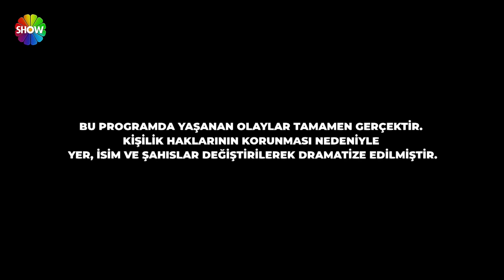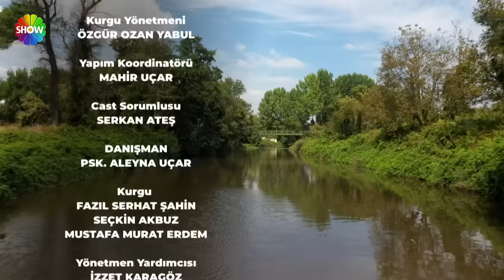Bir Şansım Olsa 226. Bölüm | 2 Nisan 2023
Bir Şansım Olsa'nın 226. Bölümünde; yıllardır görmediği babasının özlemine dayanamayarak peşine düşen bir kadının hikayesine tanıklık edeceksiniz. Kendisi henüz 3 yaşındayken annesi ve babası ayrılan Yasmin Hanım, yıllardır babasıyla görüşmemiştir. Annesiyle beraber Rusya’da büyüyüp yaşamış ve babasını ancak annesinin anlattığı hikayelerden tanımıştır. Sonunda babasına ve Türk kültürüne karşı duyduğu hasrete dayanamayan Yasmin Hanım, Türkiye’ye yerleşir ve arayışa başlar. Peki Yasmin Hanım yıllar sonra babasına kavuşabilecek mi?

Bu arayış sonucunda bilinmeyen gerçekler ortaya çıkacak. Yıllar sonra “Celal Bey, babası Tamer Bey’e ulaşabilecek mi?” sorusu yanıt bulacak.